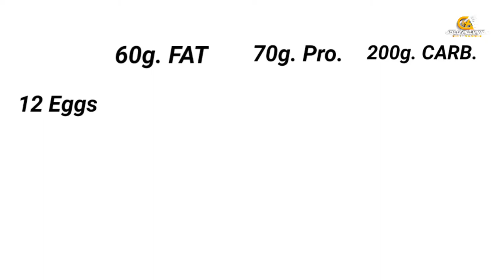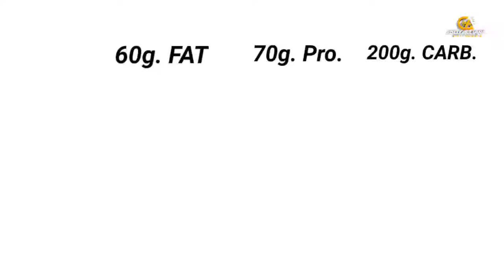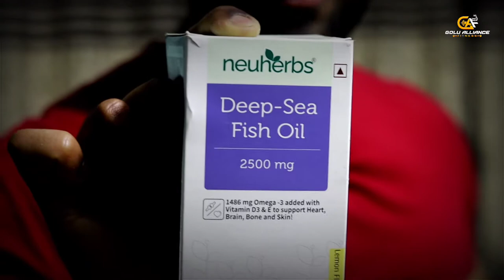एक दिन में कितने अंडे खाना चाहिए ? |How Many Eggs Are Safe In A Day ? | Golu Alliance Fitness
Doctors and fitness freaks who recommended this are listed below. This is the reason I trust this product and brand:

Iss Video Main Apko Bataya Gya Hai Scientifically Ki Akhir Ek Din Main Apko Kitne Eggs Yaani ande Khane Chaiye.

Ek Din Main Kitne Ande Khaay.
Ek Din Main Kitne Ande Khana Chaiye.
Ek din Main Kitne Ande Khana Sahi Hai.
How Many Eggs Are Safe In A Day.
How many eggs is safe to eat a day?
Is it OK to eat 6 eggs a day?

Gym Accessories 👇👇👇

Gym Support

Knee Support

Knee Wraps

Wrist Grips

Elbow Support

Nylon Tricep Straps

Multivitamin Supplements 👇👇👇

Muscle tec

Muscle Blaze

Health Kart

Big Muscle

Fish Oils 👇👇👇

Optimum Nutrition

Muscle Blaze

Real Me 7 Pro Mobile

Boya Mic

Portable  Light Weight Tripod--

Canon 200 D Mark

Canon 50 mm Lens

Protein Supplements --

1 .Big Muscle Protien 1 Kg :-

2 . Muscle Blaze Protien 1 Kg :-

3 . Scitron Protien 1 Kg :-

4 . As It Is Protien 1 Kg :-

5 .Nutraway Protien 1 Kg :-

thanks.